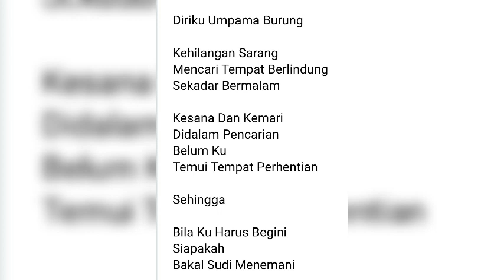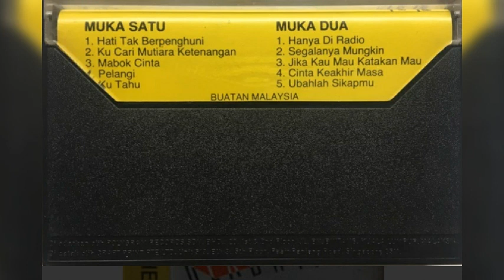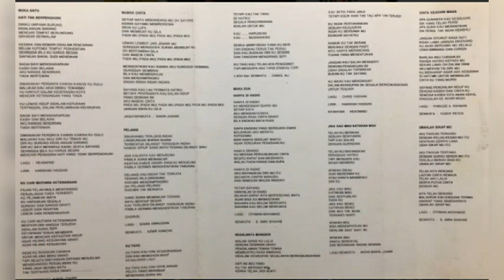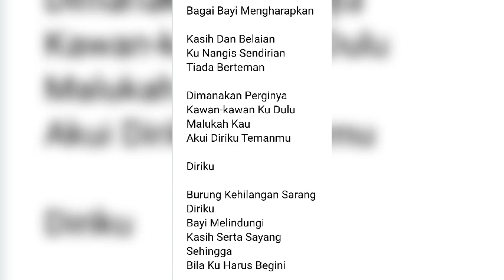Kepala Angin - Hati Tak Berpenghuni (lirik) *versi kaset